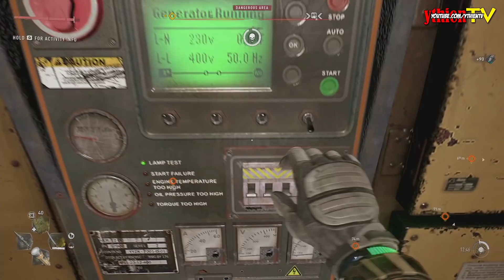Dying Light 2 - 09.4 Những Đêm Kinh Hoàng Liên Tục